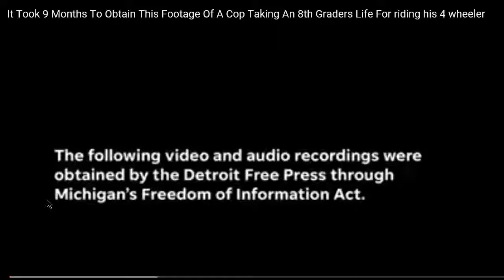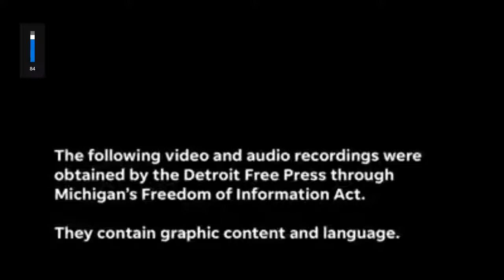Part 1:Footage from incedent of trooper that tazed kid on atv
This is footage from the trooper that took the life of young kid driving an atv. I've seen some videos in the past but I think this one is one of the worst examples of how heartless some officers can be. This one really got me upset and seems that he shouldn't be the only officer to loose his job over this. The actions and words of the other officers are just plain disturbing.